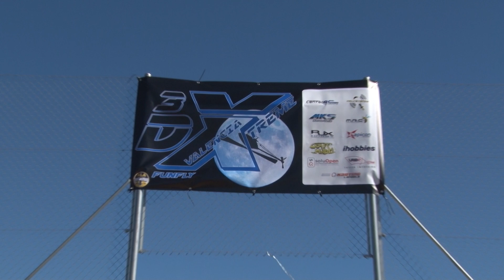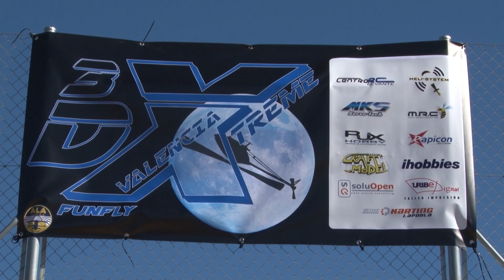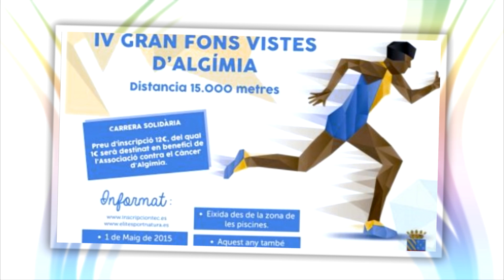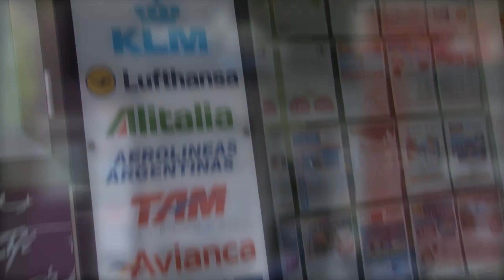PESCAYTRAVESIA.TV programa 1 (España)